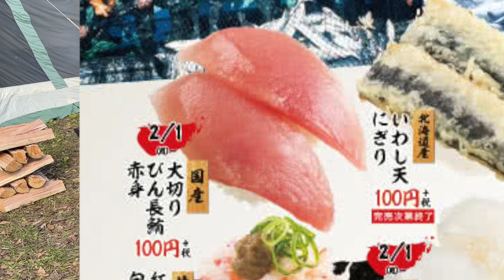スシロー、大とろ300円が100円祭り！本日1月20日から5日間だけ。テイクアウト対応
00:00 あいさつ
00:22 Go To 超スシロー PROJECT
00:52 大とろが違う
02:05 国産ネタで日本を応援
02:56 テイクアウト
03:23 〆コメント

初のガラス板「マックスむらいのアンチグレアフィルム改」など、
私たちの作った商品がどんどん発売！！
ぜひ見てね！！買ってね！！！

★AppBankTVでは日常動画など公開中！AppBankTVも見てね！！